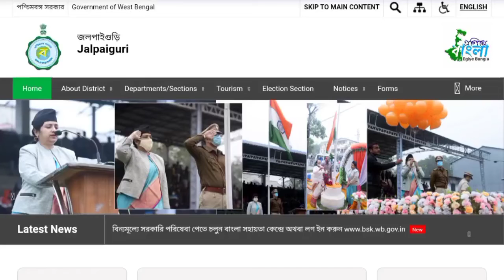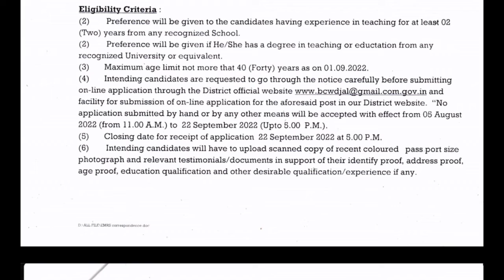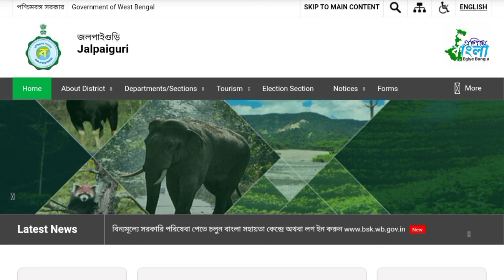জলপাইগুড়ির উপজাতি শ্রেণী উন্নয়ন দপ্তরে Group - D পদে কর্মী নিয়োগ প্রক্রিয়া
জলপাইগুড়ির উপজাতি শ্রেণী উন্নয়ন দপ্তরে Group - D পদে কর্মী নিয়োগ প্রক্রিয়া চলছে এই চাকরির সম্পর্কে বিস্তারিত জানুন

✅✅ Official Notice

✅✅✅✅মডেল স্কুলের ঠিকানা:
জলপাইগুড়ি জেলায় অবস্থিত একলব্য মডেল রেসিডেন্সিয়াল স্কুল- ইংলিশ মিডিয়াম (Eklavya Model Residential School- English Medium) এ নিয়োগ করা হবে।

Nagrakata, P.O- Nagrakata, Dist Jalpaiguri.